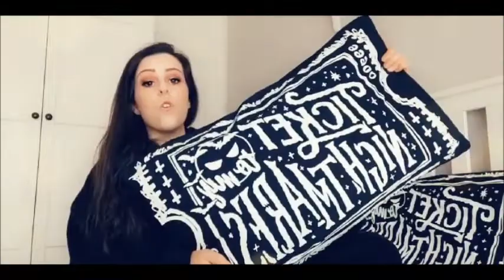☽✩☾ KILLSTAR: Acquisti in quarantena || UNBOXING APRIL 2020 ☽✩☾